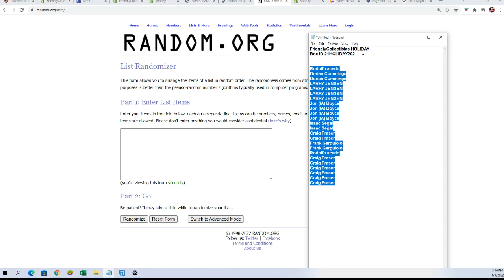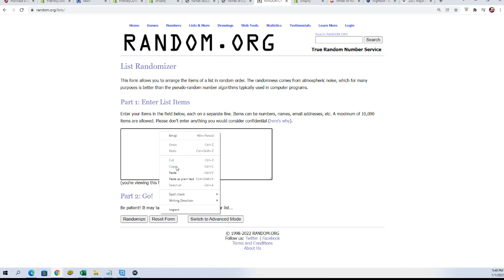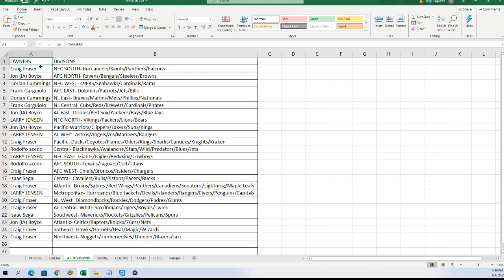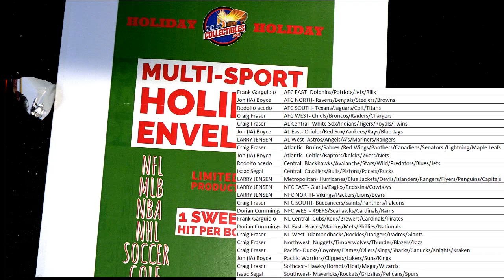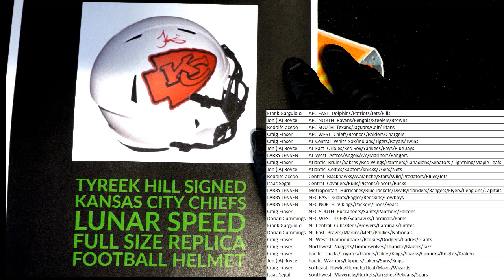FriendlyCollectibles HOLIDAY Box ID 21HOLIDAY202